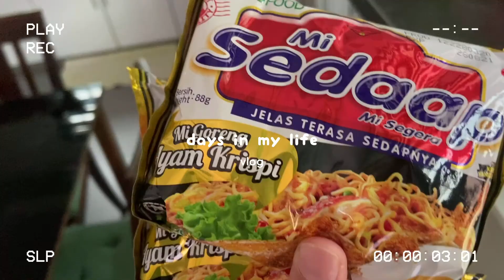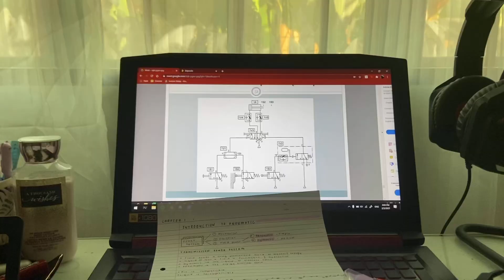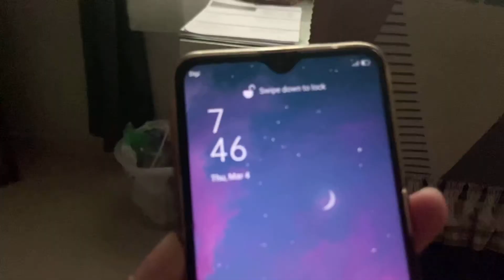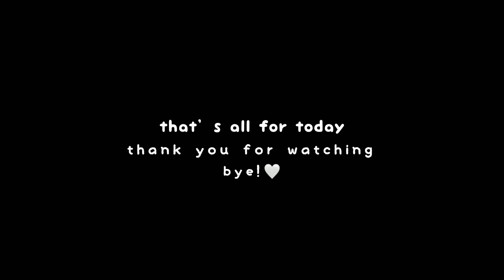days in my life • online school, mi goreng, cats 🐱🍦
‼️ musics in this video are not mine. strictly go support the owner of the music. thank you.